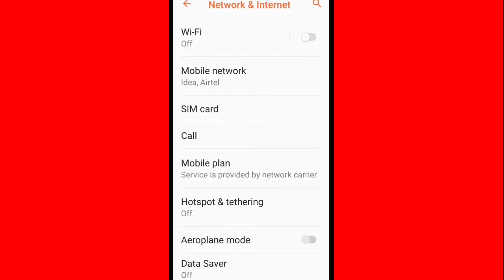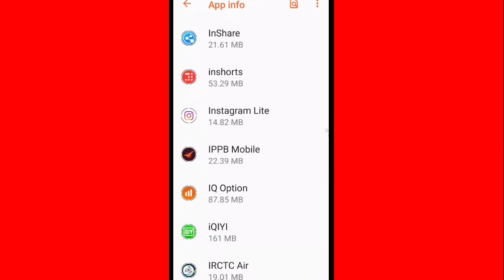Zapya Fix Network Error. Retry When available Problem Solve